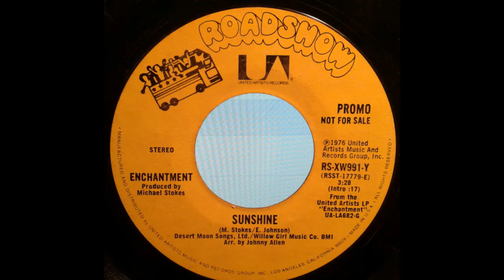ISRAELITES:Enchantment - Sunshine 1976 {Extended Version}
Enchantment - Sunshine 1976 {Extended Version}